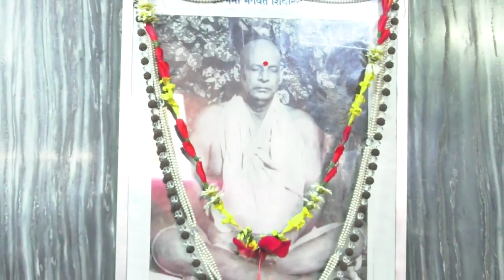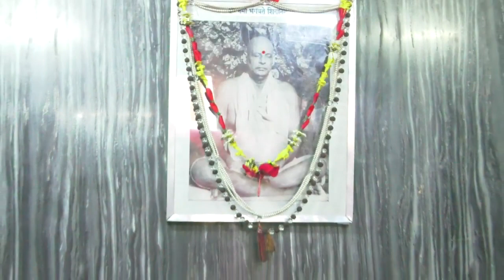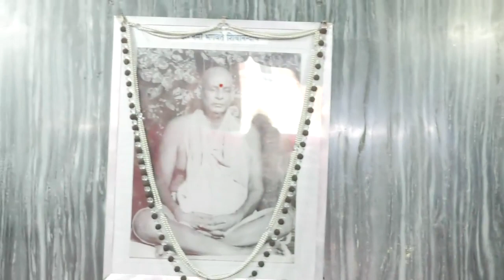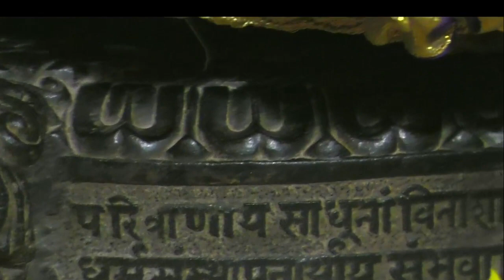YOGA SUTRAS OF PATANJALI - 20/25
This Video is Discourse given by H.H. Sri Swami Padmanabhanandaji Maharaj at Yoga-Vedanta Forest Academy on 24th September 2011.